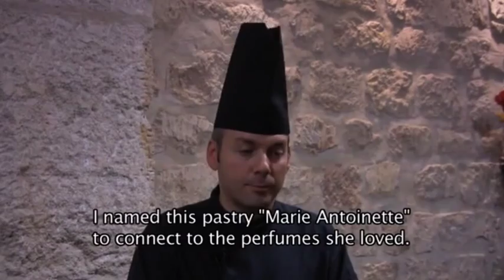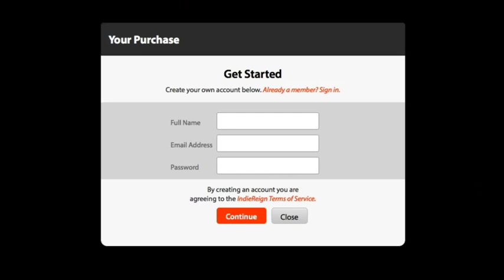2015 Let Them Eat Cake Trailer